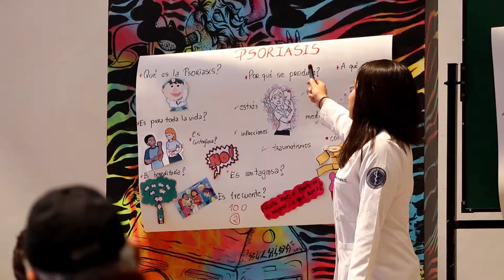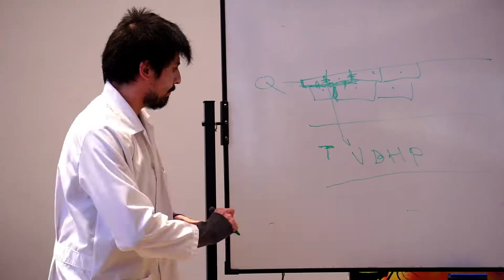Escuelas Psoriasis - 2da Escuela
La psoriasis es una enfermedad tratada únicamente como una patología dermatológica, a menudo el impacto psicológico está subestimado. Escuelas de la Psoriasis es un taller participativo que permite tener un acercamiento más humano con los pacientes que la padecen.

CEPI - Centro de la Piel
Fundación Ponte en mi Piel